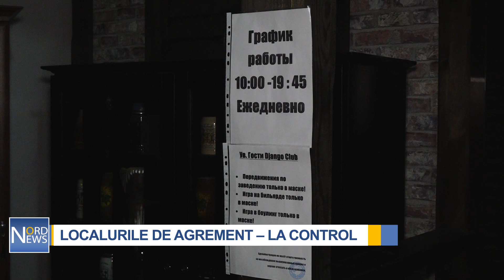LOCALURILE DE AGREMENT – LA CONTROL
Cluburile, restaurantele, barurile și hipermarketurile din Bălți au ajuns în vizorul polițiștilor și a reprezentanților ANSA. Aceștia au verificat dacă se respectă restricțiile impuse de autorități în legătură cu pandemia de Coronavirus. O atenție sporită s-a acordat localurilor de agrement care sunt obligate să-și închidă ușile după ora 20.00.